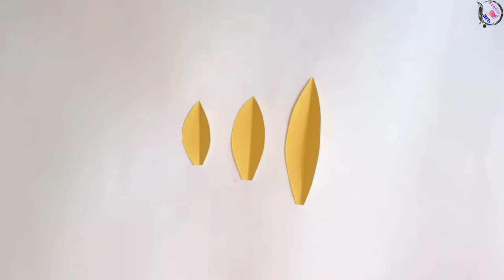kagaj ke jhumar, kagaj ka phool banana, jhumar kaise banaye, kagaj ke phool, phool banane, phool